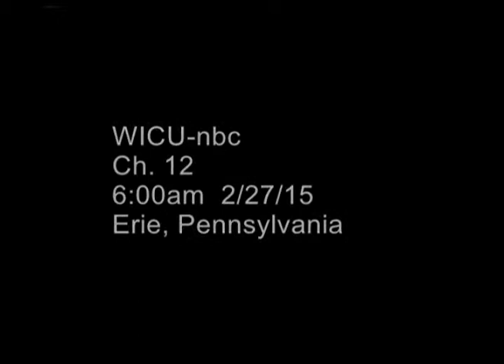Give Kids a Smile Day February 2015: Fortis College & Dr. Lubinsky on WICU12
Each year, the first Friday in February is recognized as Give Kids a Smile Day. During this annual event, the dental instructors and students of Fortis College work alongside volunteer dentists and hygienists to provide free dental services to underserved kids in local communities.

If you're interested in learning more about dental programs with Fortis, for more information and start your education journey today!